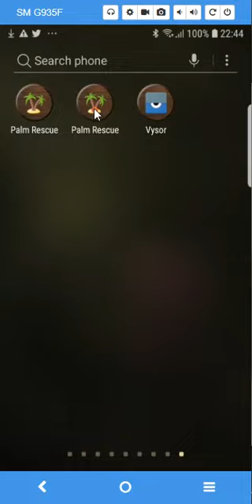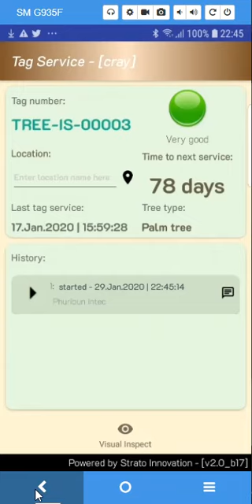Advanced Map - Palm Rescue Version 2 build 17